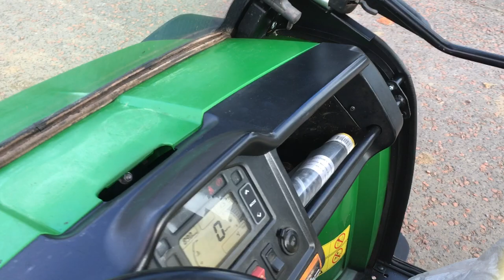For Sale - 2014 John Deere 855D Gator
For Sale - 2014 John Deere Gator, 885D, Power Steering, 4wd.